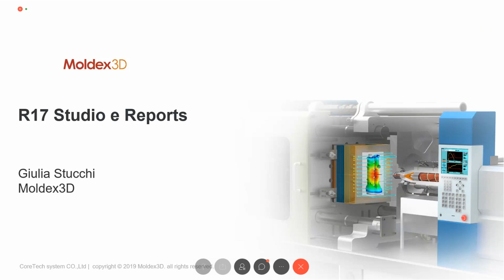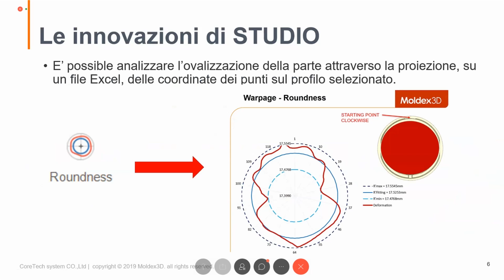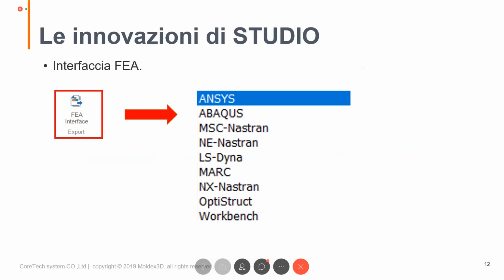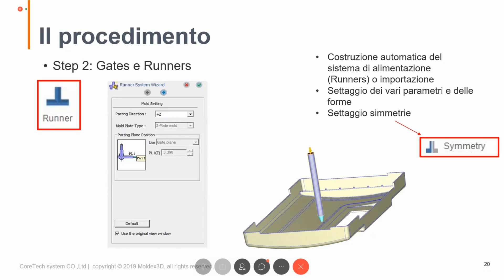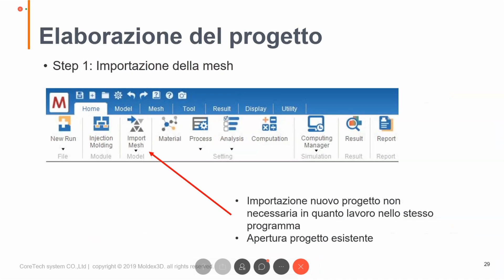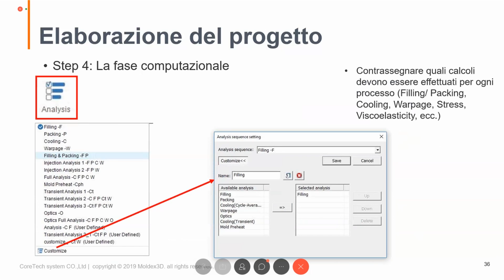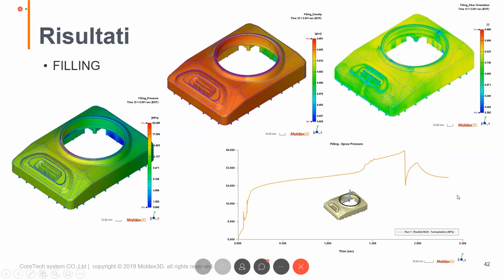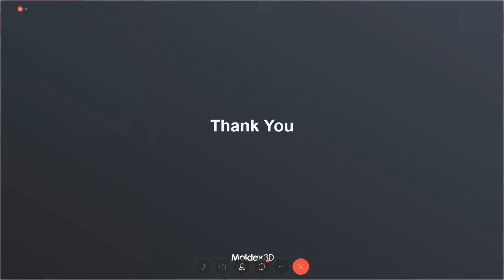Tutte le novità in Moldex3D STUDIO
Webinar : Tutte le novità di Moldex3D  STUDIO

Moldex3D Studio integra le funzioni di ogni fase nella simulazione di riempimento degli stampi. Consente agli utenti di correggere e generare automaticamente la mesh, impostare i parametri di materiale e stampaggio, eseguire analisi, visualizzare i risultati della simulazione e creare report di analisi in una piattaforma unificata. Questo riduce il tempo dedicato al passaggio tra le diverse fasi in pre-elaborazione e post-elaborazione. Inoltre, Moldex3D Studio semplifica e migliora l’interazione con l’operatore attraverso un interfacciamento intuitivo e potenti funzioni aiutano a migliorare l’efficienza e la qualità dei loro progetti (prodotto e stampo).

Moldex3D Studio permette di organizzare il flusso di lavoro senza soluzione di continuità: iniziare rapidamente dall’immissione della geometria, sistema di alimentazione e di condizionamento, generare della mesh, impostare i materiali, le condizioni di stampaggio e i parametri di calcolo. Vuoi saperne di più su cosa aspettarti in Moldex3D R17? Registrati ora per iscriverti a questo webinar gratuito dal vivo!
Punti principali:
Importazione del modello
Creazione e/o importazione del sistema di alimentazione (Runner/gates) e di condizionamento
Generazione della mesh (ambiente eDesign e BLM Boundary Layer Mesh)
Scelta dei materiali
Impostazioni di processo
Impostazione dell’analisi e della simulazione
Lancio della simulazione
Risultati
Reports
… Domande e risposteSpeaker:

Ing. Giulia Stucchi, Customer Service and Support Manager